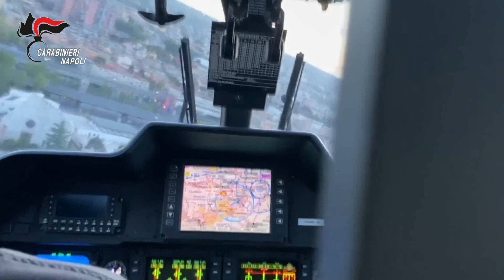Napoli, blitz anti Camorra a Scampia: eseguite 37 misure cautelari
Blitz a Scampia, quartiere della periferia nord di Napoli, a partire dalle prime luci dell'alba: i carabinieri hanno eseguito 37 misure cautelari (arresti in carcere, domiciliari e divieto di dimora) nei confronti di esponenti del clan Abbinante, attivo nella zona.

Gli indagati sono gravemente indiziati, a vario titolo, dei reati di associazione per delinquere di tipo mafioso, associazione finalizzata al traffico illecito di sostanze stupefacenti, estorsione, detenzione e porto abusivo di armi, produzione, traffico e detenzione illeciti di sostanze stupefacenti. Tutti reati aggravati dal metodo e dalle finalità mafiose.